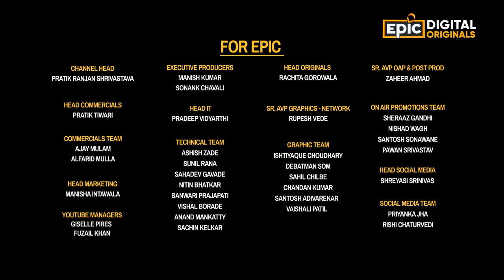Chola Navy || EPICPEDIA 2 - Unknown Facts of India || Full Episode || Chola Empire History || Epic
Fighter warships aur 1 million se jyada naval-soldiers ko milakar kaise 1000 saal pehle bani duniya ki sabse advanced Navy?
Jaaniye EPIC Digital Originals - Epicpedia 2: Chola Navy mein, Now Streaming, sirf EPIC, EPIC ON aur EPIC ke YouTube Channel par.